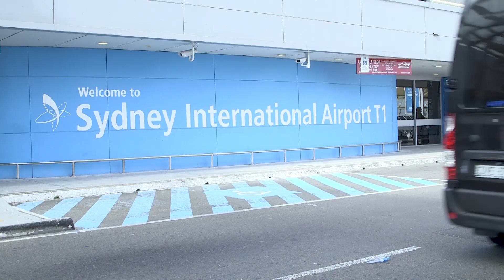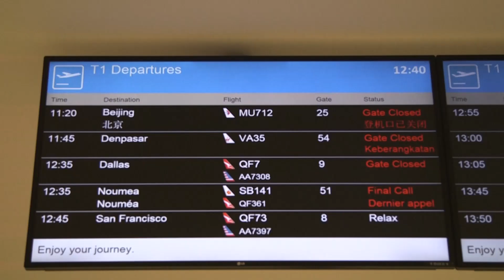Fitzy & Wippa in London: getting the Royal Wedding Gift on the plane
On their way to London for the Royal Wedding of Prince Harry and Meghan Markle, Fitzy & Wippa had some dramas getting their gift (two Home & Away Logies) on the plane...